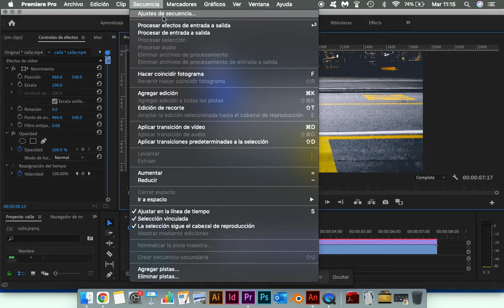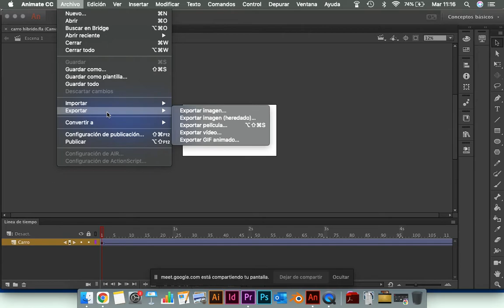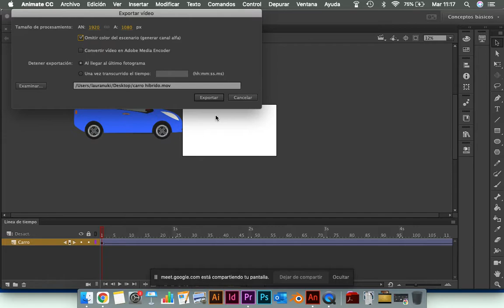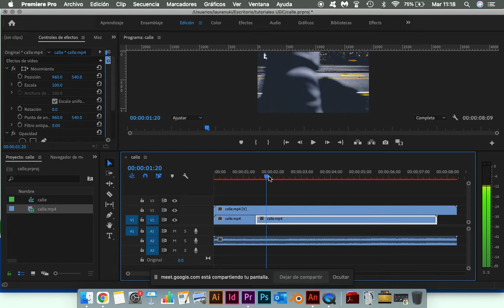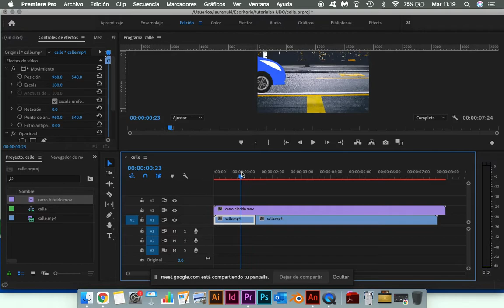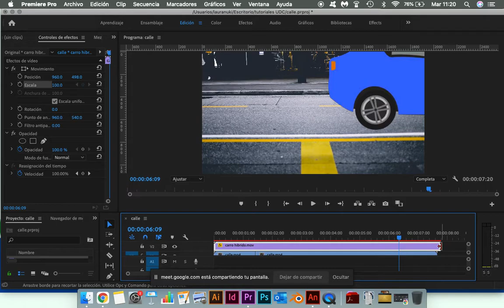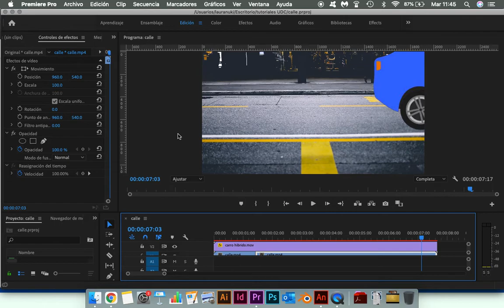Insertar animación sobre video en Adobe Premiere